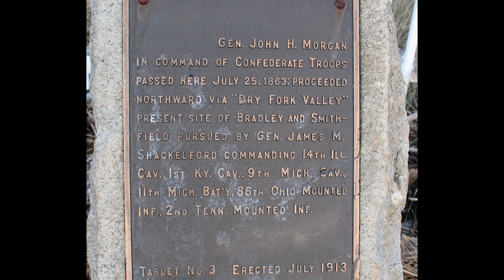2014 BLHS Mobile App Challenge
2014 BLHS Mobile App Challenge